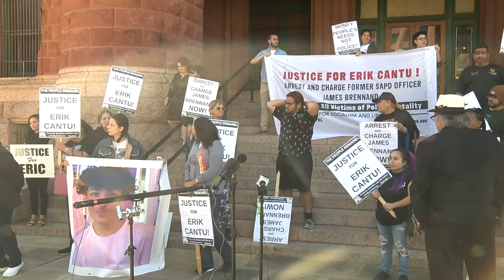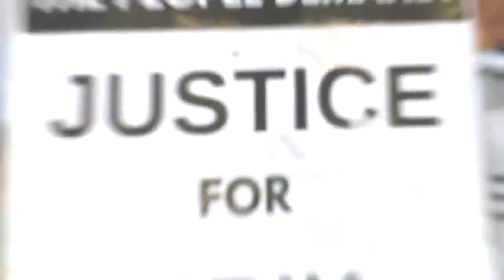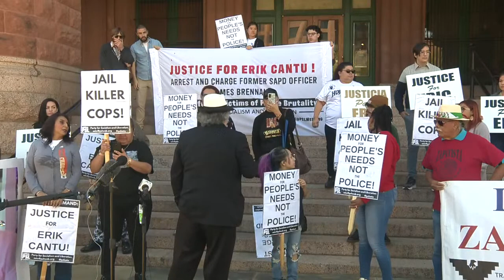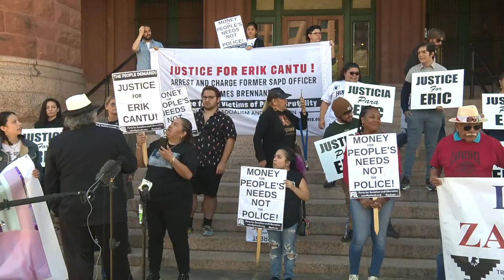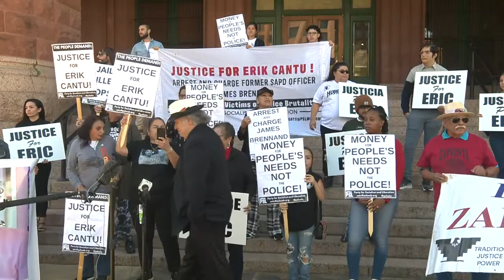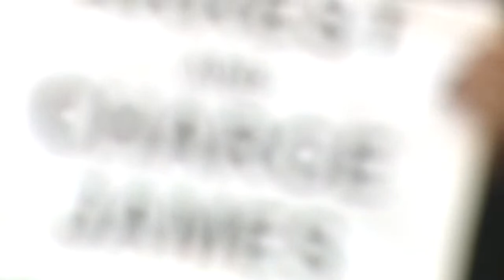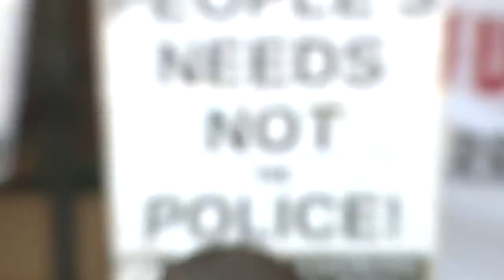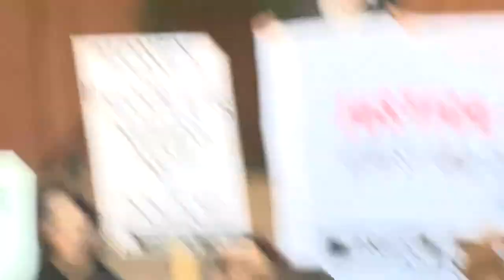Erik Cantu’s family to speak publicly for first time after teen was shot by SAPD officer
A week after the family retained high-profile civil rights attorney Ben Crump to represent them, the nationally-known attorney is in San Antonio for an 11 a.m. press conference at the Bexar County Courthouse.